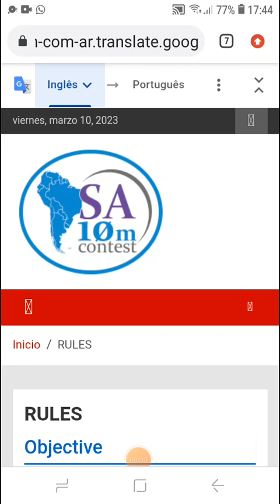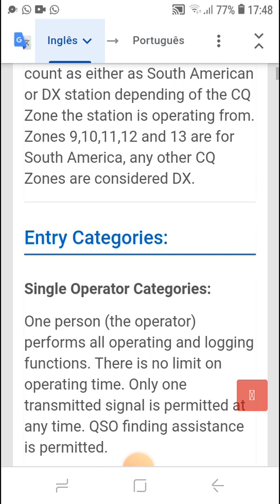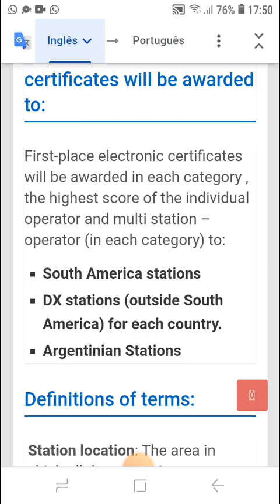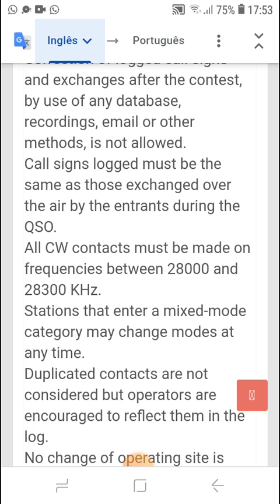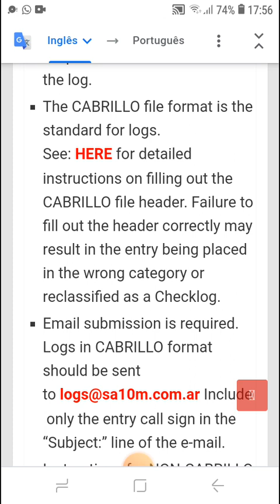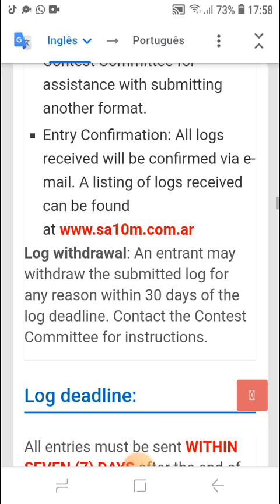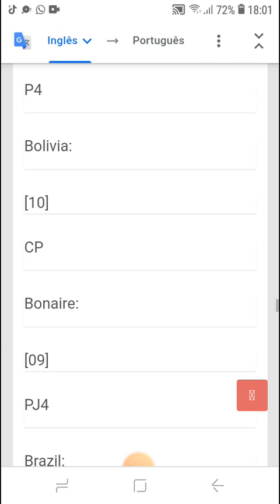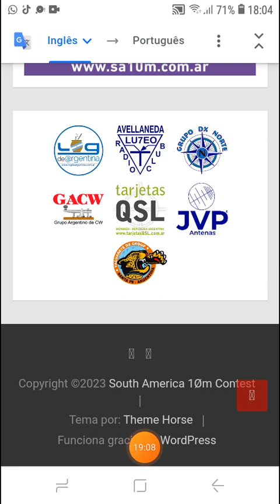EXPLICAÇÃO DO REGULAMENTO VEJA !!!!